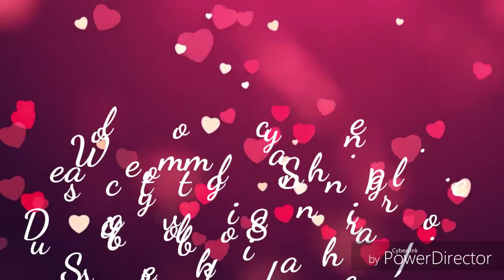Vina, Sheryl and Manilyn My High school favorites. Actress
. A quick vlog of my high school favorites. Actress..
.. Noon at Ngayon my favorite prin..

Tbansk for watching.